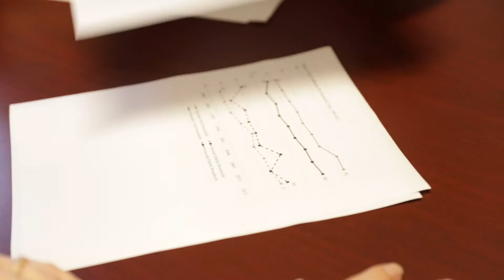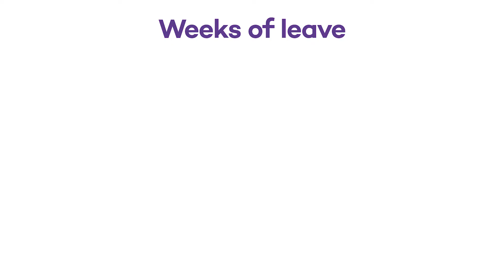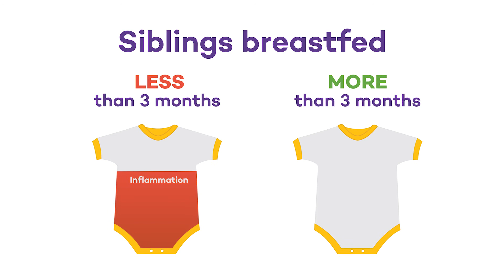Making the case for paid family leave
Biological anthropologist Thom McDade and sociologist Christine Percheski say offering paid family leave can reduce poverty and boost breastfeeding, both of which have enormous health benefits for kids. Combining their unique research insights, McDade and Percheski together make a compelling case for improving access to paid family leave in the United States.

McDade and Percheski are both professors in the Weinberg College of Arts and Sciences and faculty fellows in Northwestern University’s Institute for Policy Research (IPR) — an interdisciplinary public policy research institute working to stimulate and support social science research on significant public policy issues. ____